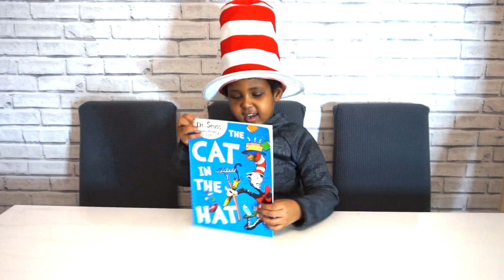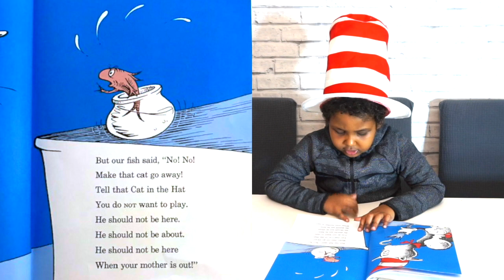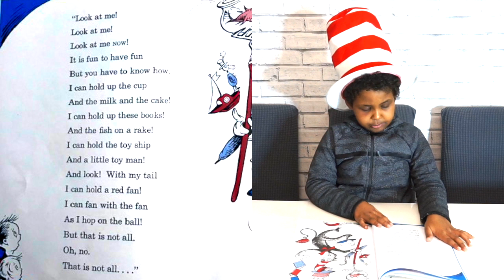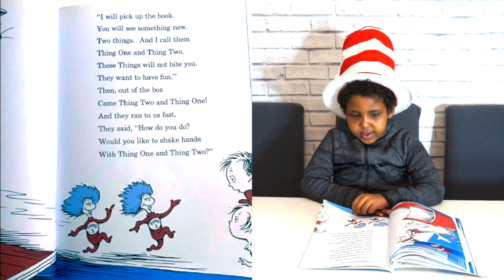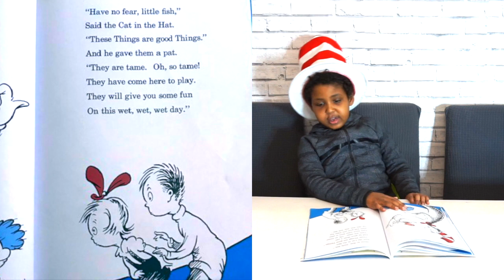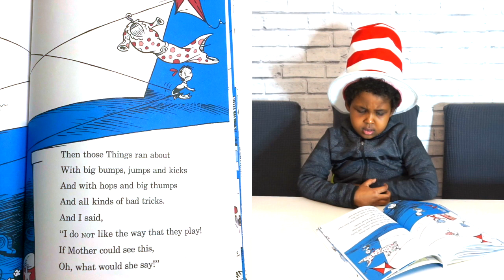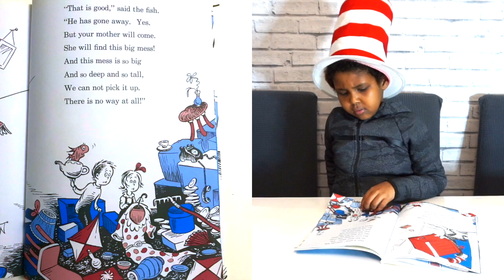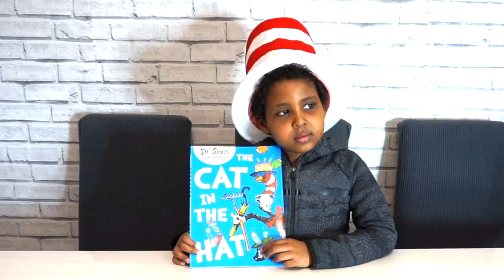📚CHILDREN'S BOOK Read Aloud | The Cat in the Hat (Dr. Seuss)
A classic Dr Seuss storybook about the cat in the hat and thing one and thing two.